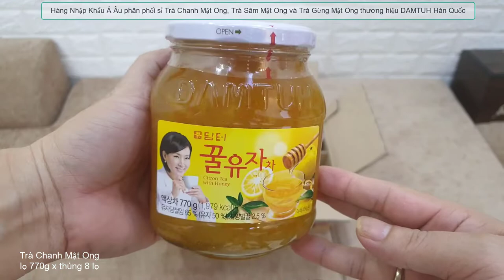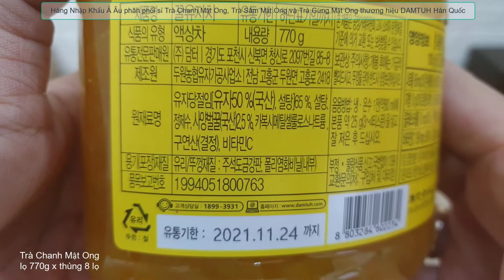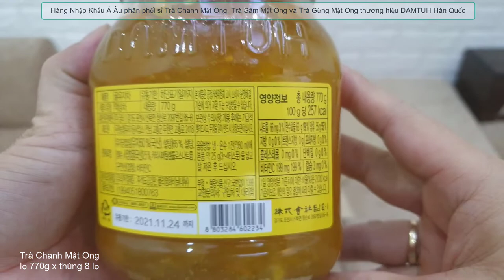Trà Chanh Mật Ong Hàn Quốc DAMTUH lọ 770g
Trà Chanh Mật Ong DAMTUH Hàn Quốc lọ 770g
Citron Tea with Honey - 담터)꿀유자
Quy cách: lọ 770g, thùng có 8 lọ
Xuất xứ: DAMTUH - Hàn Quốc
Giới thiệu Trà Chanh Mật Ong DAMTUH Hàn Quốc:
- Trà Chanh Mật Ong DAMTUH Hàn Quốclà sự kết hợp của đặc sản chanh vàng Hàn Quốc và mật ong tự nhiên xứ Hàn. Chanh vàng được thái lát mỏng, ngâm với mật ong và một số thảo dược khác trong thời gian phù hợp. Điểm nổi bật của sản phẩm mật ong chanh Hàn Quốc là các lát chanh vàng còn giữ nguyên hình. Mật ong sạch nổi tiếng Hàn Quốc kết hợp với chanh vàng tạo nên hỗn hợp có màu vàng tự nhiên, vô cùng bổ dưỡng cho sức khỏe, được hầu hết Người Hàn Quốc sử dụng thường xuyên, đặc biệt là mùa lạnh.
Thành phần của Trà Chanh Mật Ong DAMTUH Hàn Quốc:
-Chanh vàng Hàn Quốc 65%, mật ong 2.5%, fructose, đường tinh chế, acid citric, natri acid citric, garaginan, Vitamin C. Hỗn hợp ở dạng lỏng, quánh.
Công dụng của Trà Chanh Mật Ong DAMTUH Hàn Quốc:
- Hỗ trợ chữa trị viêm họng, phòng và chữa ho hiệu quả.
- Tăng cường sức đề kháng của cơ thẻ, tốt cho tiêu hóa.
- Kích thích cơ thể loại bổ độc tố. Vì thế nó giúp thanh lọc cơ thể, giữ  ẩm cho da và làm đẹp da.
Hướng dẫn sử dụng Trà Chanh Mật Ong DAMTUH Hàn Quốc:
- Trà Chanh Mật Ong DAMTUH Hàn Quốc có nhiều cách sử dụng, sau đây Hàng Nhập Khẩu Á Âu giới thiệu một số cách sử dụng phổ biến nhất, có lợi cho sức khỏe
Cách 1: Pha trà chanh mật ong
*  Lấy 1-2 thìa mật ong chanh pha với nước lọc mát hoặc ấm tùy sở thích khoảng 300ml là được món đồ uống vừa ngon miệng, vừa bổ dưỡng. Mật ong chanh là thứ đồ uống dễ làm, hãy cứ pha món trà chanh mật ong theo sở thích của bạn, thích ngọt cỡ nào tùy bạn. Có thể thêm đá nếu bạn thích một ly trà chanh mật ong mát lạnh.
* Cách 2: Dùng để hỗ trợ chữa trị ho cho mọi lứa tuổi, kể cả trẻ em.
- Nếu trẻ bị ho, hãy cho trẻ uống 2 thìa mật ong chanh vào buổi sáng và buổi tối. Mật ong chanh giúp long đờm, giảm ngứa họng, chữa ho rất hiệu quả.
- Chữa ho cho người lớn thì mỗi ngày uống 2 bữa, mỗi bữa 2 thìa mật ong chanh. Có thể pha trà chanh mật ong như đã hướng dẫn để sử dụng.
* Cách 3: Dùng mật ong chanh để làm thức chấm món bánh mì, đây là cách mà Người Hàn Quốc thường dùng nhất. Nếu bạn có ăn bánh mì, thì hãy thử món bánh mì phết mật ong chanh, bạn sẽ thích mê nó ngay lần đầu. Bạn cũng có thể sử dụng mật ong chanh để làm nước chấm thay thế khi ăn những món chấm đường hoặc chấm mật ong.
Và thực tế còn rất nhiều cách sử dụng trà chanh mật ong nữa, bạn hãy khám phá nó khi dùng nhé.
Bảo quản: chưa sử dụng để nơi thoáng mát, đã sử dụng thì đậy chặt nắp sau khi sử dụng và nên để ngăn mát tủ lạnh.
Hạn sử dụng: xem trên sản phẩm (năm/tháng/ngày)
Trà Chanh Mật Ong DAMTUH Hàn Quốc:
DAMTUH Honey Citron Tea, Honey Ginger, Honey Jujube 770g

DAMTUH Honey Ginger Tea, Ginger with Honey, 27.16 Ounces, One Bottle (770g)
DAMTUH Honey Citron Tea, Citron Tea with Honey, 1 Bottle 27.16 Oz (770g)
DAMTUH Honey Jujube Tea, Dates Jujube Tea with Honey, 770g (1 Jar)
DAMTUH Honey Quince Tea, Homemade Style Quince Tea with Honey, 27.16 Oz (770g)
DAMTUH Agave Ginger Lemon Tea, Lemon Ginger Tea with Agave, 27.16 Oz (770g)
DAMTUH Honey Ruby Grapefruit Tea, Homemade Style Grapefruit with Honey Tea Marmalade Jam, 27.16 Oz (770g)
DELIGHTFUL  CITRON  SWEETNESS IN EVERY CUP, If you like citron you will LOVE this tea.
ALL THE NATURAL BENEFITS OF citron AND HONEY: DAMTUH Honey Citron Tea brings you all the natural benefits of citron and Honey. A Boost to your immune system, relief from nausea and indigestion, reduction of inflammation and rich in antioxidants.
GREAT for SOOTHING COLD SYMPTOMS and SORE THROATS
DELICIOUS AS A TOPPING FOR PASTRIES AND DESERTS, eat this with Scones, on Toast, in a Smoothie, with Yogurt, on Oatmeal, on Ice Cream, in a BLT, on English Muffins .. you name it, the combinations are endless.
HOMEMADE STYLE: made with slices of lemon infused in citron